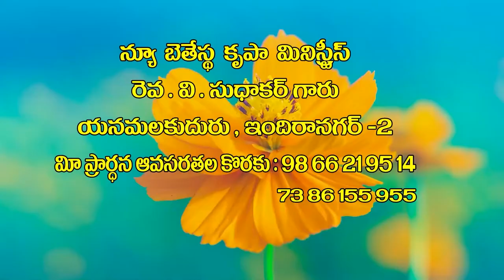V Sudhakar Garu ||29 09 22||అంశం:అబ్యాతారు కు తప్పిన అపాయము